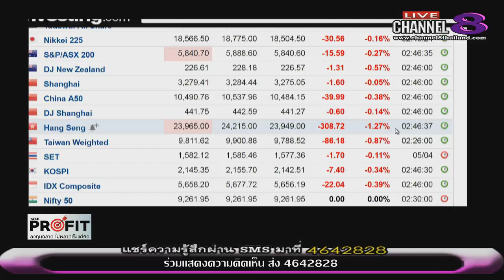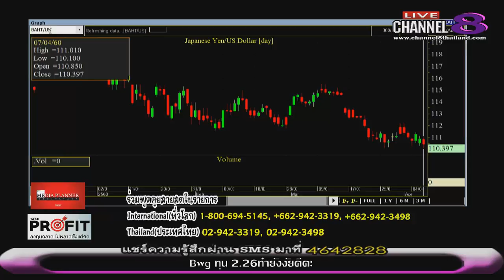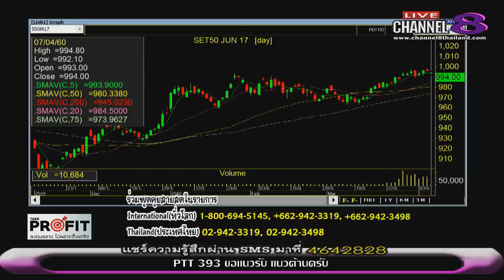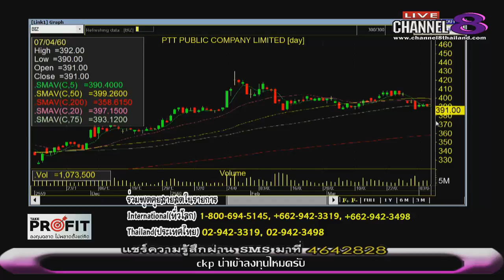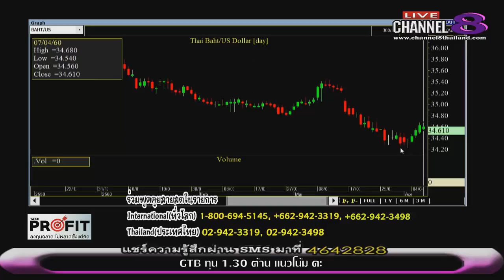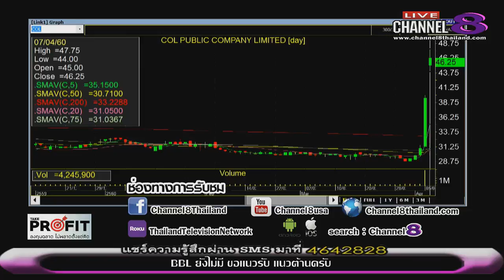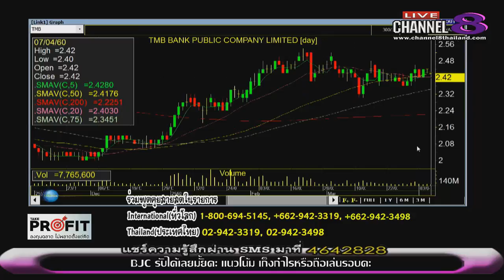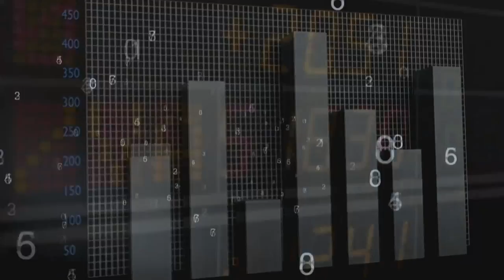ช่อง 8 ทีวีพูดได้ รายการ TakeProfit ฉลาดลงทุนไม่พลาดตั้งแต่คิด 07-04-60